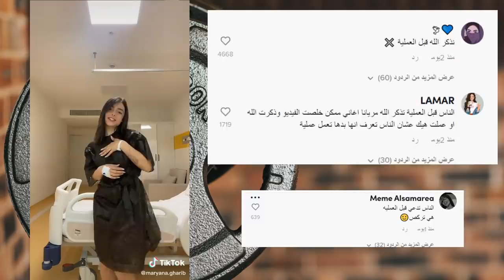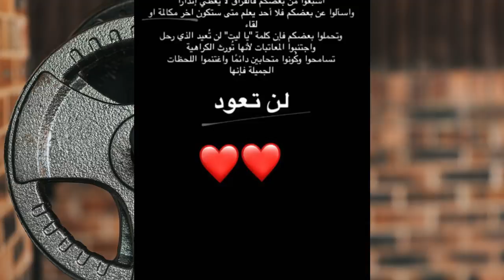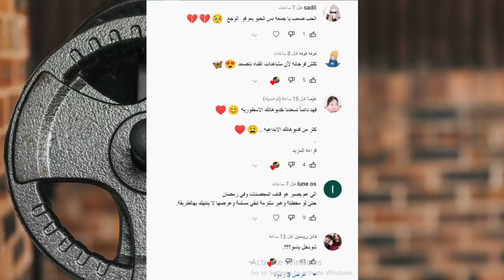انس الشايب يسب ام احمد ابو الرب وعمر يرد بقوة يسب امهم بقوة وحقايق نارين بيوتي عودة اميرة ومحمد كريم